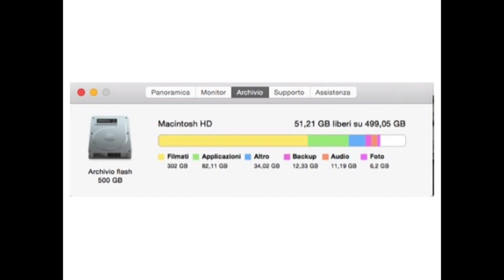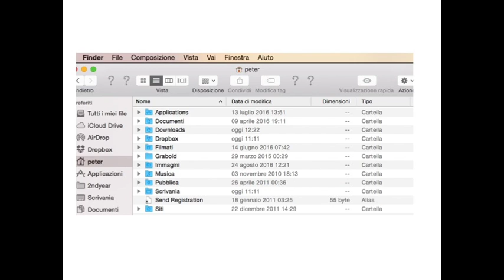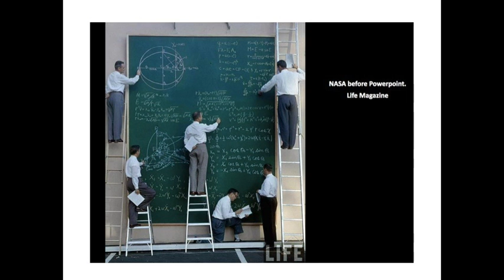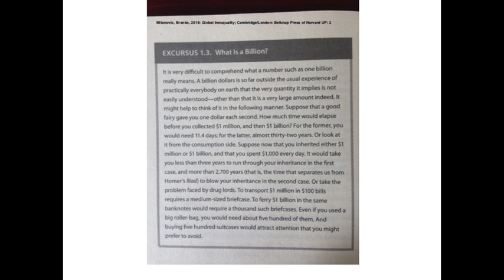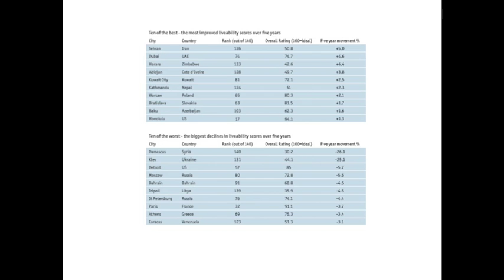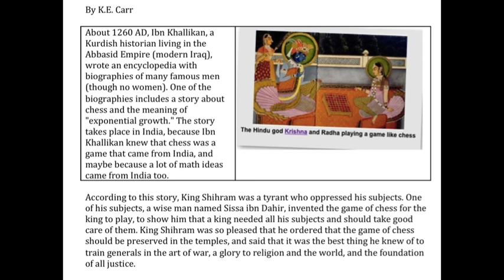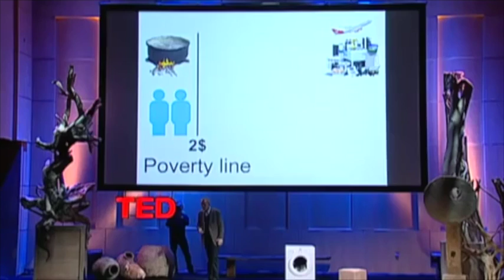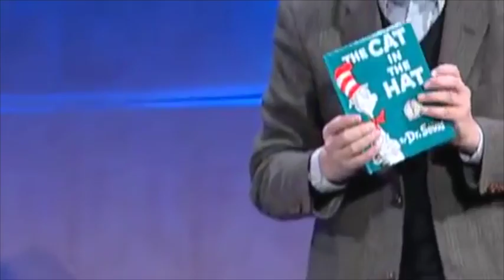Lecture 1 A: Studying, Academic Work - Introduction to methodological and social issues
Introduction into some general issues of studying, learning and academic work, about observation, methodologies and theories …, and not least interests.
To be understood as laying a foundation of studying Introduction into Economics - Bangor College China. 2016-17

References to material used:
1 Billion:
Branco Milanovic: Global Inequality. A New Approach …: page 42